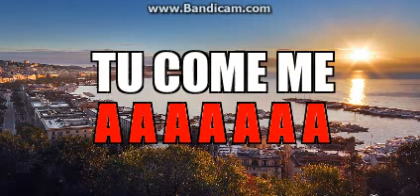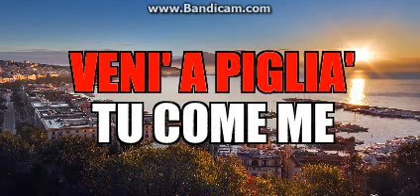DEMO N GALETTA ... TI DO LA MIA PAROLA